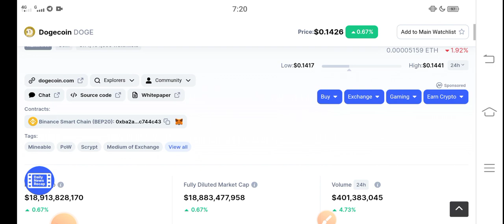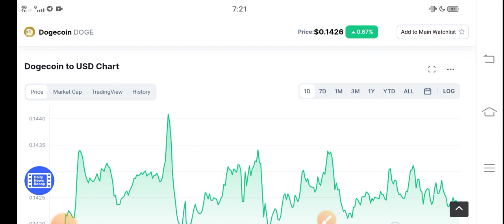Dogecoin Alert! DUMP || Dogecoin Price prediction Updates! Doge News Today